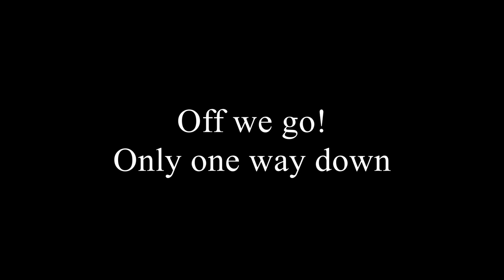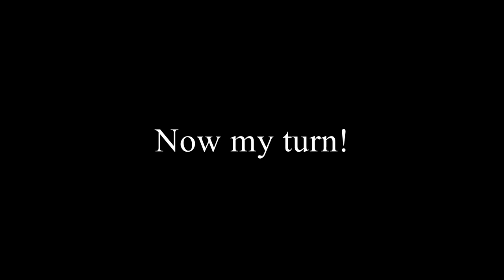First of many jumps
Thank you Kieth for the chance to let me and Morgan jump! I will want to do it again now.